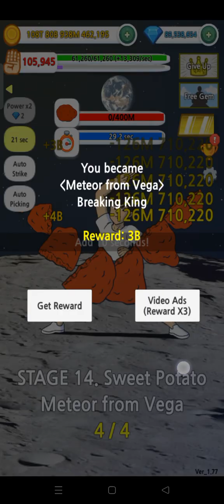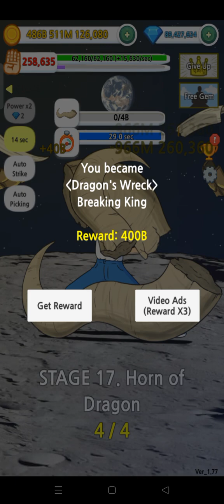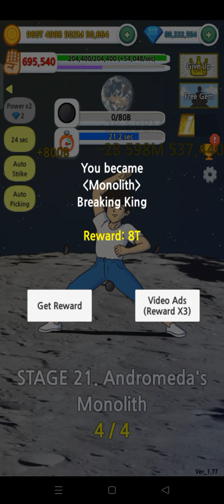Tap Tap Breaking [1.77] MOD | Mobile Gameplay (Part 3)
Tap Tap Breaking: Break Everything Clicker Game is a simulation game. The simulation game is about clicking infinitely to break every unimaginable object from chopsticks to the Sun itself.